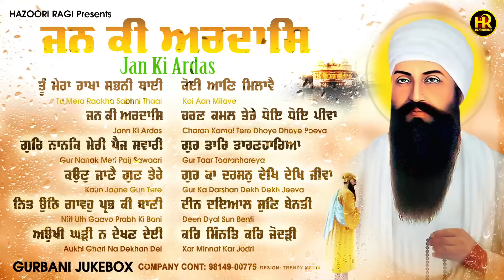New Shabad Gurbani Kirtan 2024 | Jan Ki Ardas | Nonstop ShabadGurbani Jukebox 2024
Hazoori Ragi  Presents

Shabad -
Tu Mera Rakha Sabhni Thai
Jan Ki Ardas
Gur Nanak Meri Paij Swari
Kaun Jane Gun Tere
Nit Uth Gavoh Prabh Ki Bani
Aukhi GHari Na Dekhan Dei
Koi Aan Milave
Charan Kamal Tere Dhoe Dhoe Peeva
Gur Tar Taranharea
Gur Ka Darshan Dekh Dekh Jeeva
Deen Dayal Sun Benti
Kar Minat Kar Jodri

Ragi - Bhai Harjit Singh Ji Baba Bakala Hazuri Ragi,Bhai Sandeep Singh Ji
Producer - Sukhwinder Singh Bassi
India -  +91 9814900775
Label - Hazoori Ragi